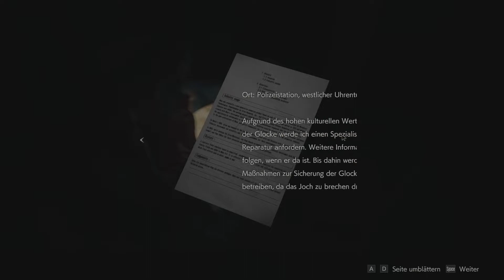Let's Play Resident Evil 2 (Remake 2019) - #20 Glöckner von Raccoon City